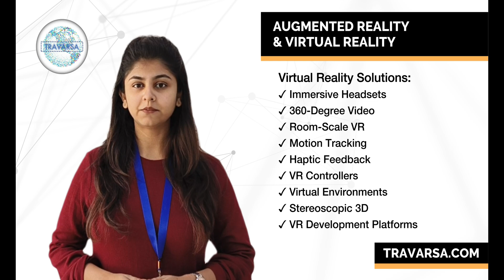Transforming Realities with Travarsa Technology's AR/VR Solutions! 🌐🕶️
Embark on a journey into the immersive realms of Augmented Reality (AR) and Virtual Reality (VR) with Travarsa Technology! Our cutting-edge solutions redefine how we interact with the digital world. 🚀👓

In an era where experiences matter, Travarsa leads the way in crafting AR/VR solutions that captivate, educate, and transform industries. 🌈💻

Why Choose Travarsa for AR/VR Solutions?

✓ Immersive Experiences: Elevate user engagement with AR/VR solutions that create unforgettable, immersive experiences for both consumers and businesses.

✓ Cross-Industry Applications: From education to healthcare, our AR/VR services cater to diverse industries, unlocking possibilities for innovation and growth.

✓ Tailored Development: Whether it's AR apps or VR simulations, our solutions are tailored to your specific needs, ensuring a seamless integration with your objectives.

✓ Cutting-Edge Technology: Stay ahead of the curve with our utilization of the latest AR/VR technologies, delivering experiences that align with industry standards.

✓ Interactive Storytelling: We believe in the power of storytelling. Our AR/VR solutions bring narratives to life, creating impactful and memorable digital experiences.

Travarsa's AR/VR Solutions in Action! 🎮

Explore the immersive worlds we've crafted through our showcase of AR/VR projects. Witness how businesses have leveraged our solutions to stand out in the digital landscape. 🎥

Ready to step into a new dimension? Contact Travarsa Technology and let's bring your AR/VR vision to life! 📞✨

AR Solutions, VR Technology, Augmented Reality Services, Virtual Reality Experiences, Immersive Technology, AR/VR Development.